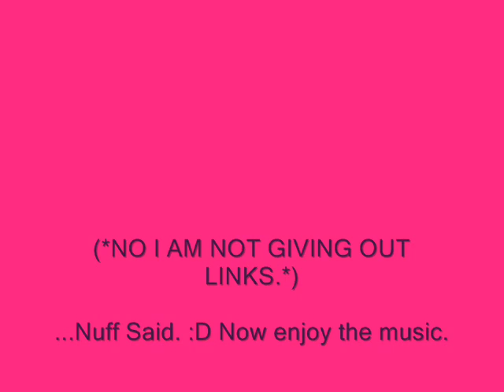MMD Test o3o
just a MikuMikuDance test cause it wasn't working for the past months.~